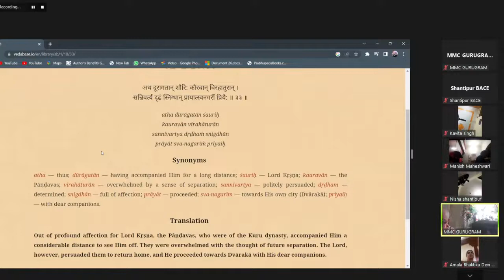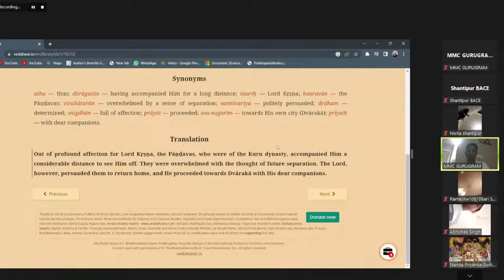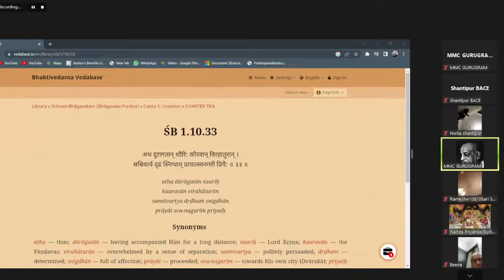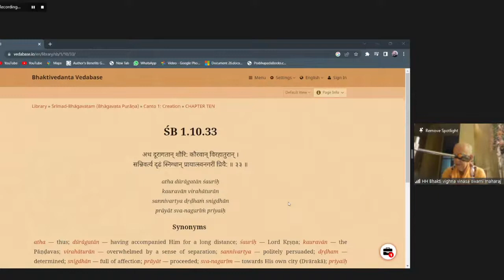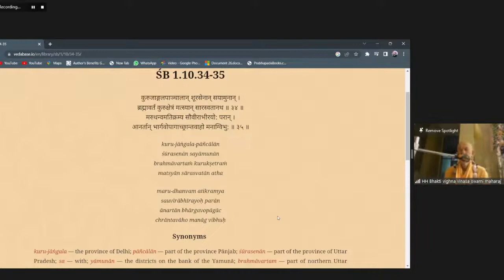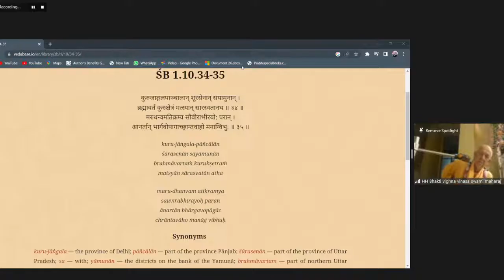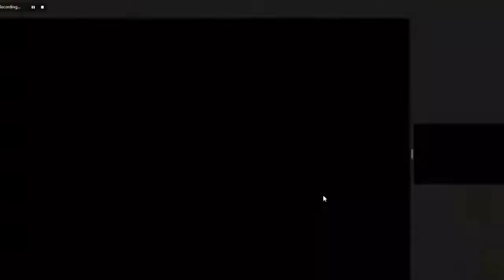BVV Narasimha Swami, SB 1.10.33, West Bengal, 28.9.2022 (Eng|বাংলা)